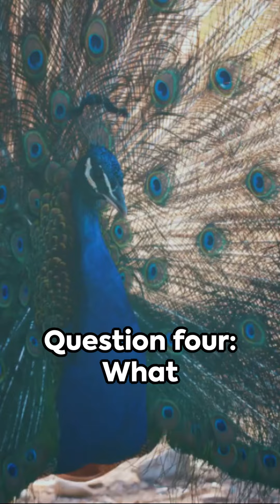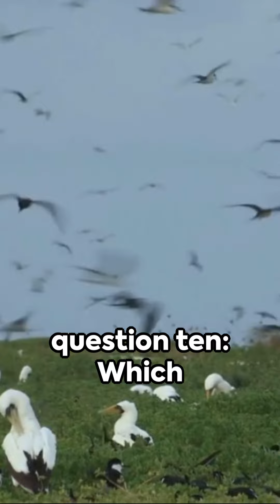Nature's Quiz Test Your Bird Knowledge!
a quiz all about birds answer quickly.